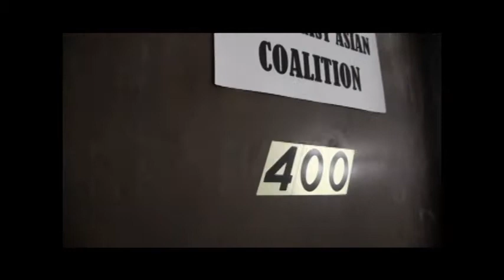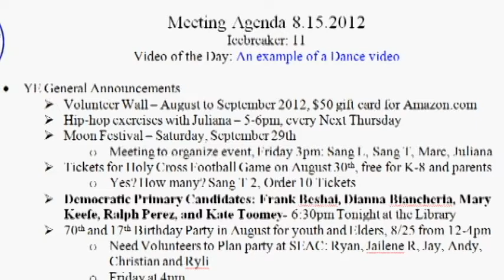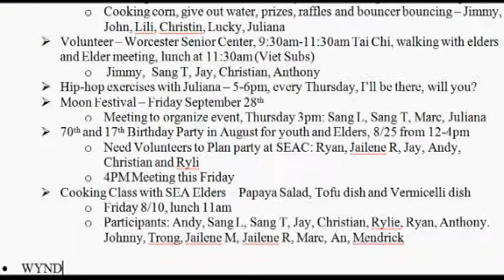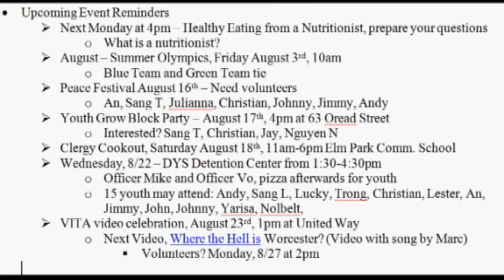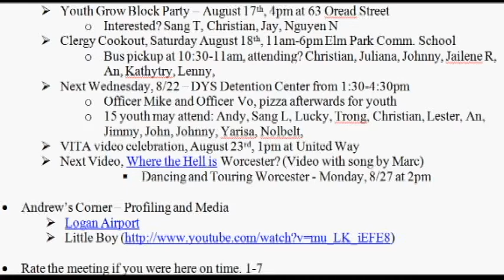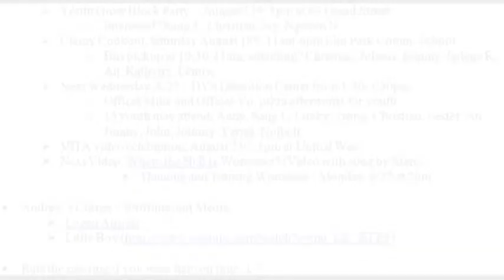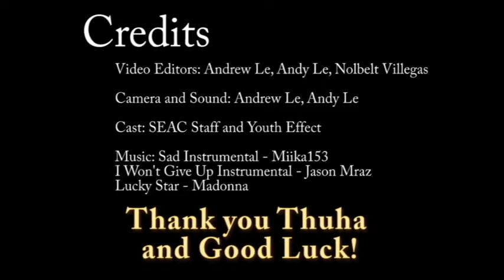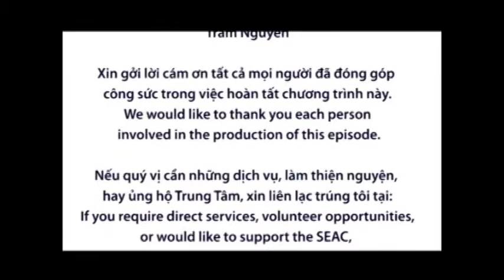VAAW #53 - YE August 2012